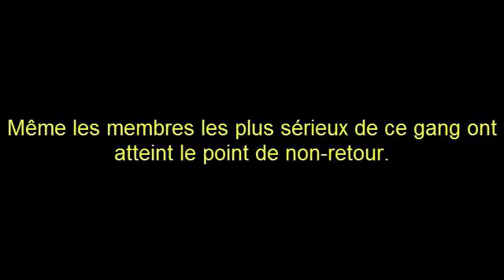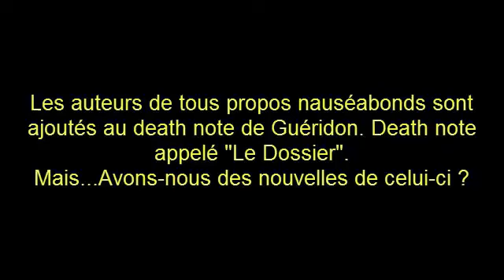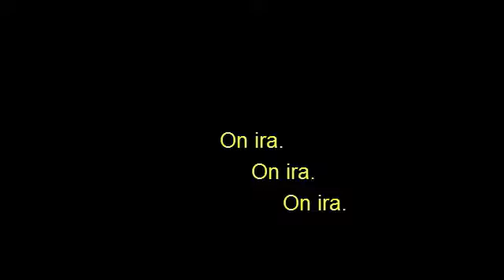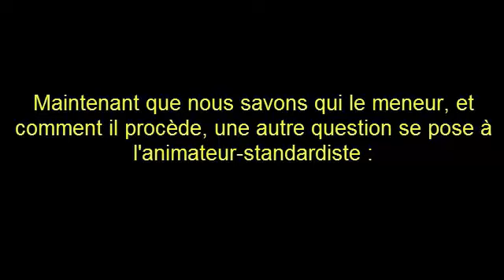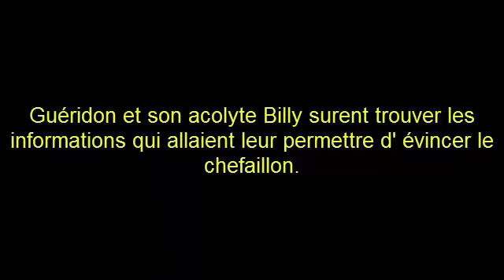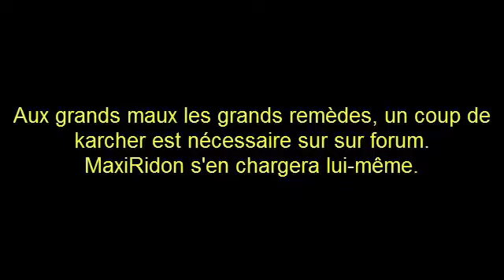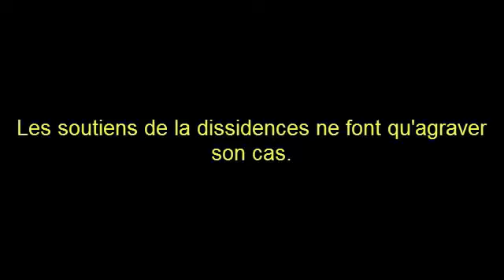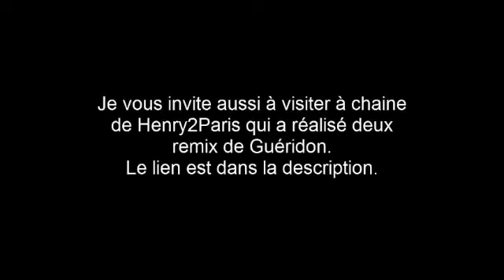L'affaire IDFM 2 QU'EN EST IL DU DOSSIER